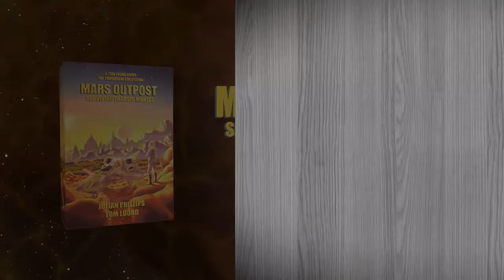Video Portfolio Reel 2019 - Motion Graphics as Book Trailer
Examples of text animation mixed with live stock footage to create meaning.